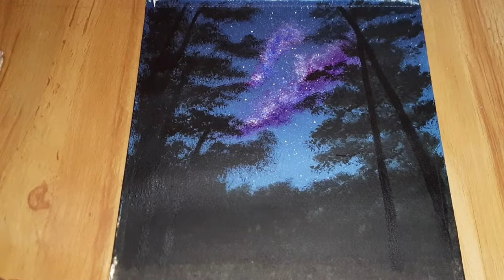How to Paint a Night Camping Painting | Simple Painting for Beginners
Today I want to share how to paint a night camping painting, of course, this simple painting for beginners.
Come on, let's see how to paint a night camping painting from start to finish. Of course this is a simple painting for beginners.
For all my friends who have watched this video, please support me so you can click like, subscribe, comment, and don't forget also click the bell button, so you don't miss the latest videos from me.
Thank you for visiting and watching this video, I hope all of you are always healthy.